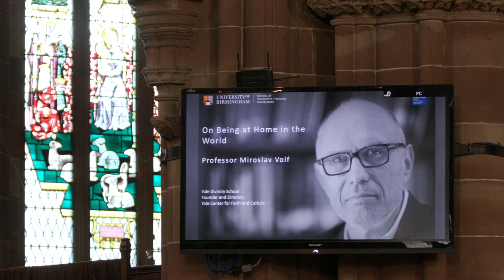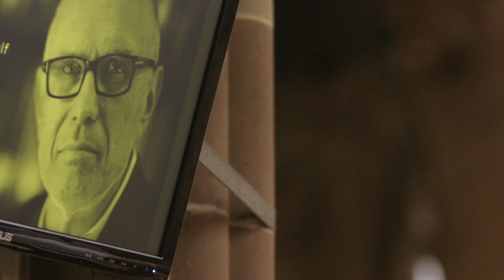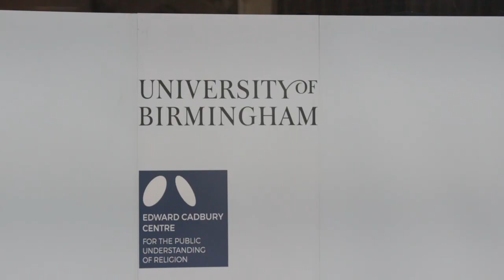On Being at Home in the World - Professor Miroslav Volf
The third and final lecture of the 2019 Cadbury Lectures on the theme of 'The World as God's Home'. Delivered by Professor Miroslav Volf in Birmingham on 30 May 2019.

Professor Mirsolav Volf is the Henry B Wright Professor of Theology at Yale Divinity School and the Founder and Director of the Yale Center for Faith and Culture. He was educated in his native Croatia, the United States, and Germany, earning doctoral and post-doctoral degrees (with highest honors) from the University of Tübingen, Germany. He has written or edited more than 20 books and over 100 scholarly articles.

The prestigious lecture series take place on three consecutive evenings in Birmingham city centre.

What would it mean to be at home in the world? More specifically, what would it mean to have a home in a world that has not yet become God’s home and our home in one? Ambivalence toward home – both its affirmation and its contestation – is central to the Christian imagination, starting with the relation of Jesus Christ to his own home.What shape might this ambivalence take today, given both our pervasive social homelessness and our existential homelessness?